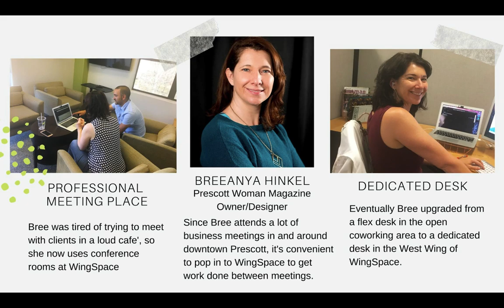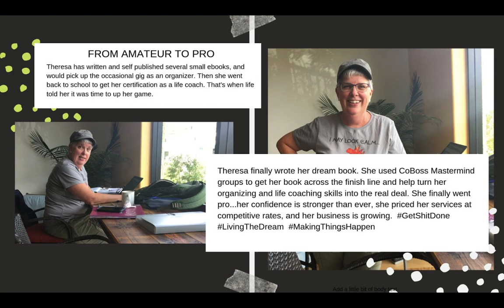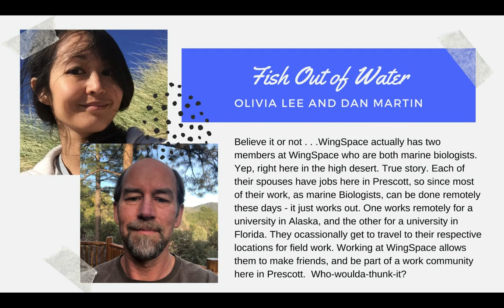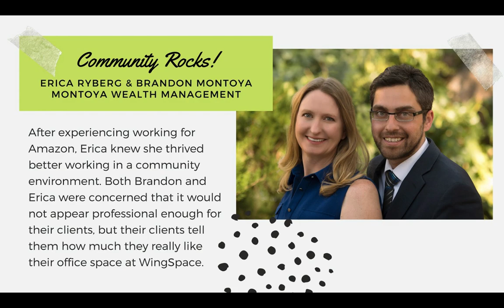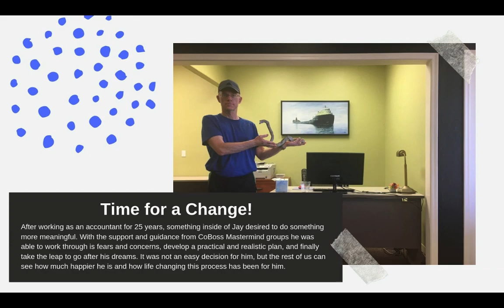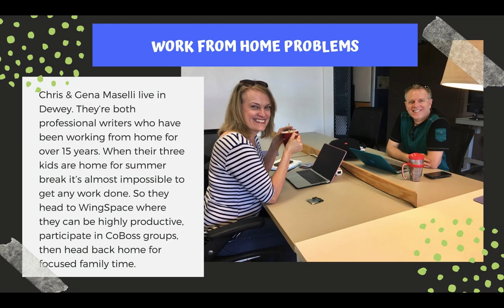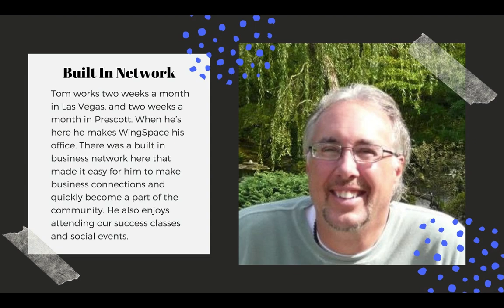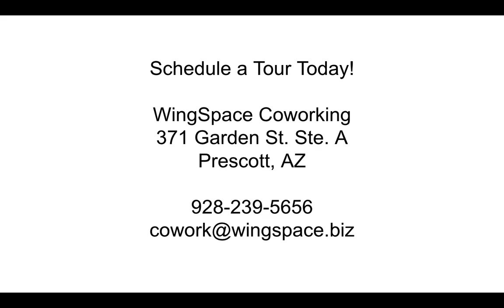WingSpace Coworking Member Stories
What brings you to WingSpace?

That's the question we ask when people come in for a Tour of WingSpace Coworking. We try to find out what challenges they're facing with their work in order to determine if WingSpace can provide a solution for them.